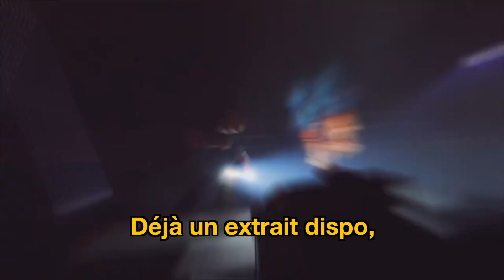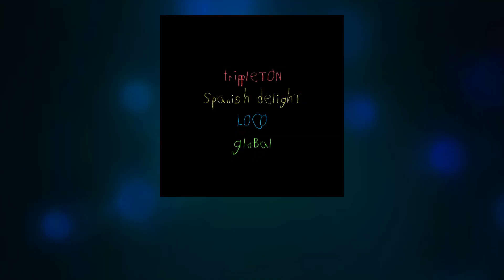EDM Stories S02EP09 by Guettapen X Alienhearts